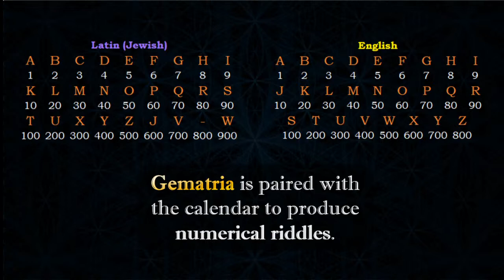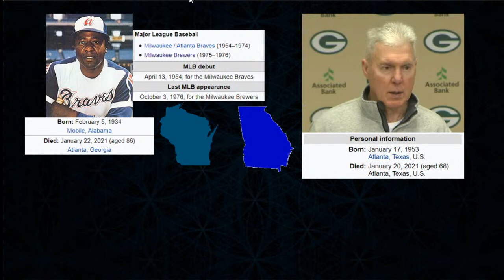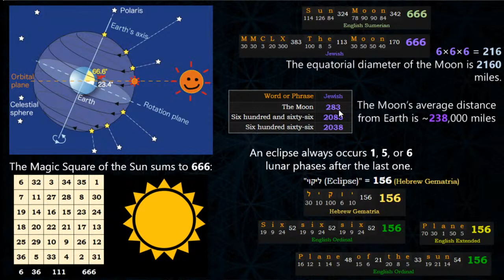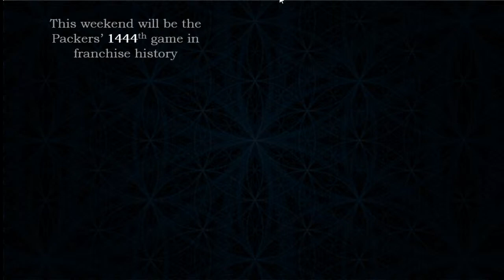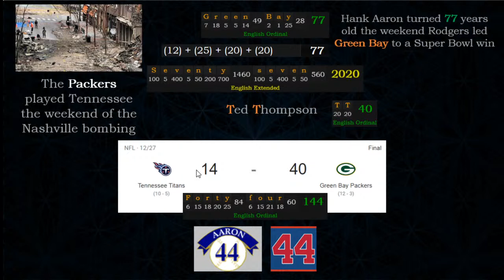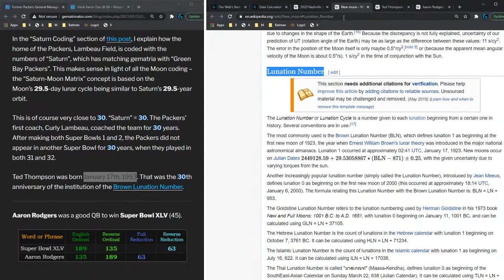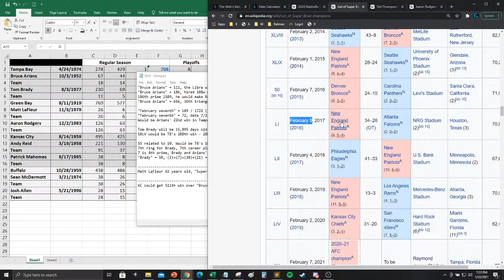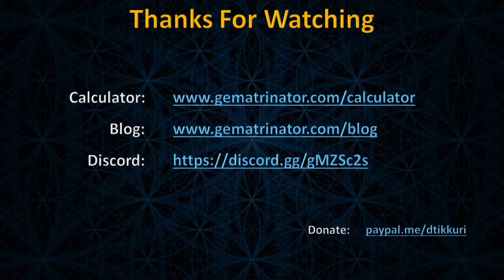Hank Aaron, 86, and Ted Thompson, 68